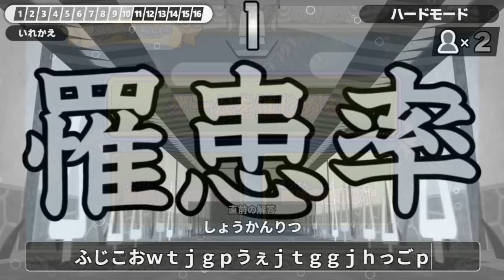【DQMBV】ティラの声が二重にも三重にもなって聞こえてきます #355【実況】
マイクテストは、しっかりと。
大事です。

（CV.アンラ）